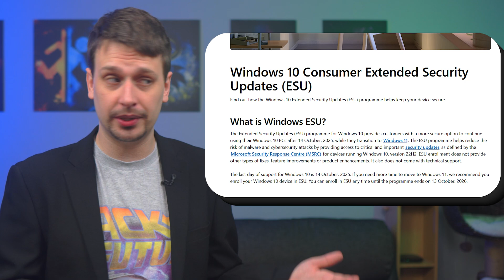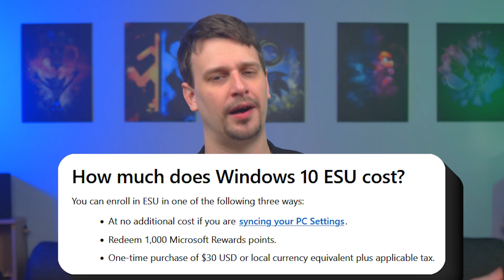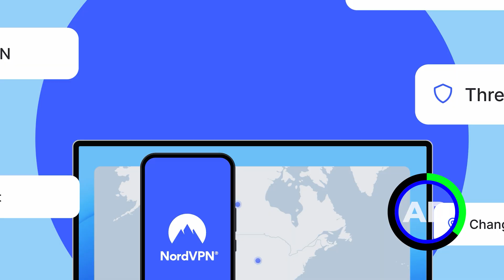Windows 10 LIVES Past October - Here's How to Get Free Updates Until 2026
Windows 10 isn't dead yet. If your PC can't run Windows 11 (thanks, TPM requirements 🙄), you can keep getting security updates until October 2026 and one of the ways is completely FREE.
In this video, I'll show you exactly how to enroll in Microsoft's Extended Security Updates (ESU) program using three different methods.